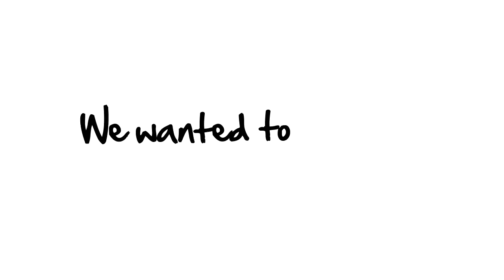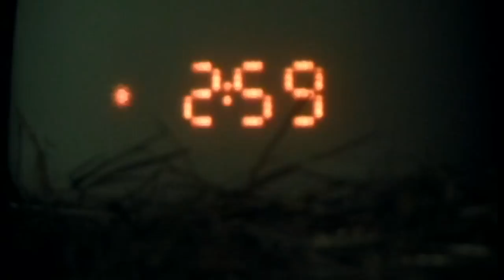Philips versus The Sun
We put a Wake Up Light in a Roosters pen to see if we could wake the rooster before sun came up.